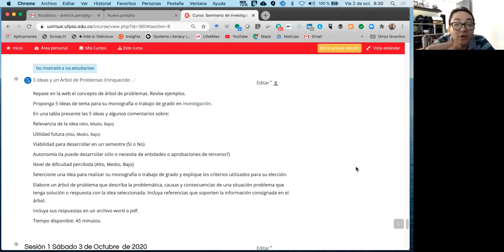Actividad de 5 ideas